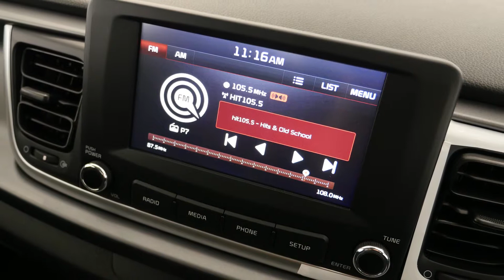KIA RIO Signal Red Auto Hatchback K057847 NO LOGOS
2017 Kia Rio YB MY17 S Signal Red 4 Speed Sports Automatic Hatchback